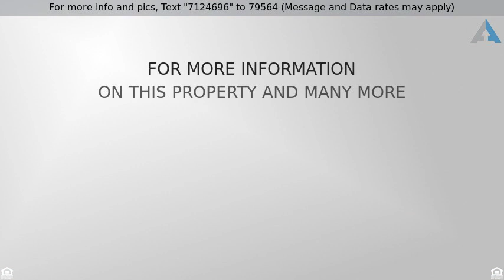Priced at $150,000 - 135 BOOKER PALM, San Antonio, TX 78239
Amazing home priced to sell!  Downstairs open floo

Amazing home priced to sell!  Downstairs open floorplan with large eat-in kitchen. Tons of recent updates- stainless appliances, painted cabinets, new water heater and much more!  All bedrooms upstairs, plus laundry room up for super convenience. Spacious master suite and good-sized secondary bedrooms. Out back, unwind on a large covered patio. Washer, dryer & fridge included.  Convenient to I-35, Randolph AFB, Ft. Sam, shopping and schools. Great opportunity- don't miss it.